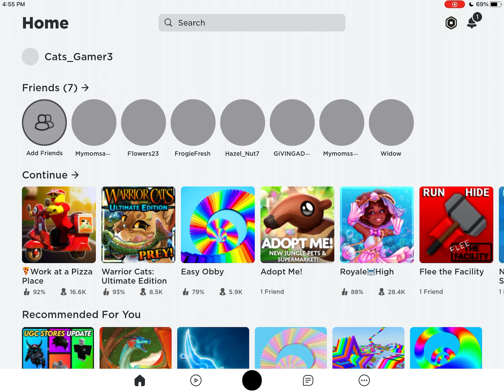Becoming Employee of The Day | Work At A Pizza Place | ROBLOX | (game crashes)